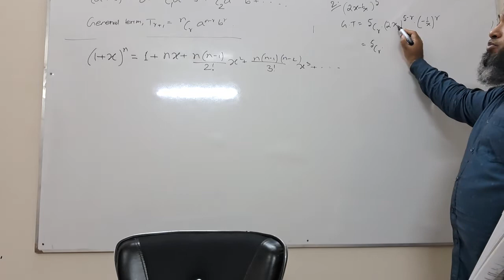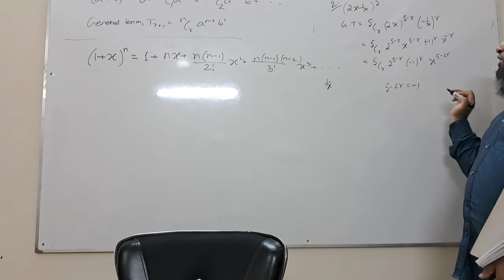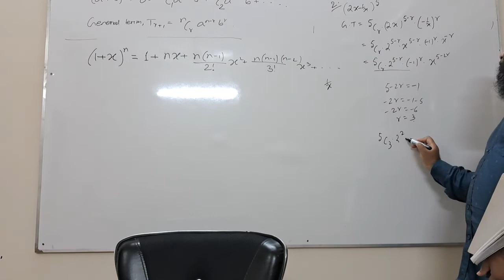P1 BINOMIAL EXPANSION UNIQUE COACHING NO 2